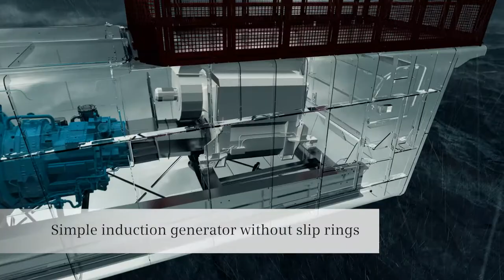Siemens G4 Windplatform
Presentation of the G4 Windplatform.
This is a movie that i´ve done within a small team at Interiorsphere in Munich.
Animated in Softimage XSI, Rendered with Luxology Modo.
I´ve done most parts of the animations, some Shading & Lightning Setups and all the rendering stuff.

Compositing by Alexander Stach. Art Direction by Michael Kratzer
Agency: Interiorsphere GmbH